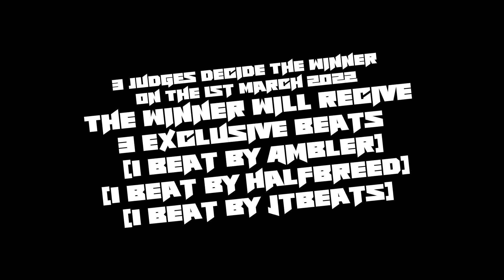KiloExpress Tv - E.Dub - Designated Hyper Challenge (Part 4)